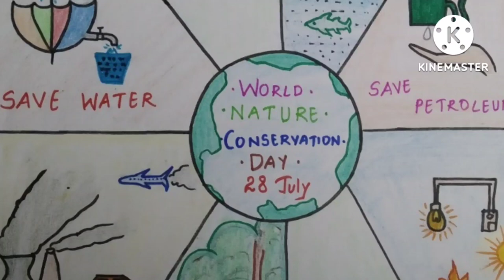St. Joseph's UPS Chunangamvely, July 28-World Conservation Day 2022-23